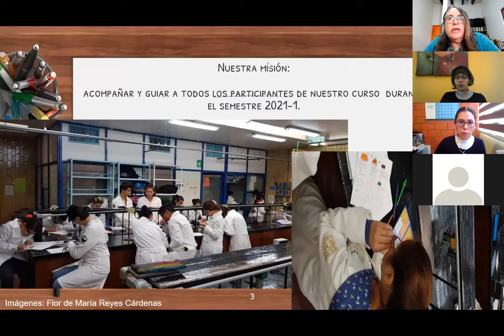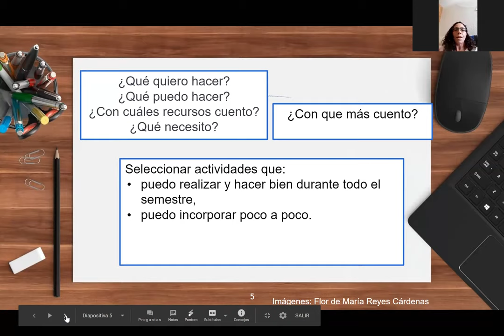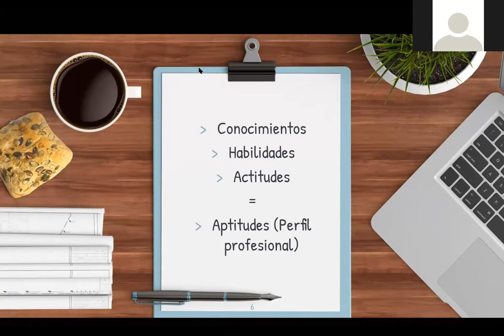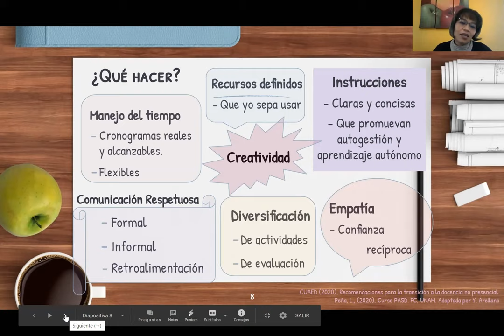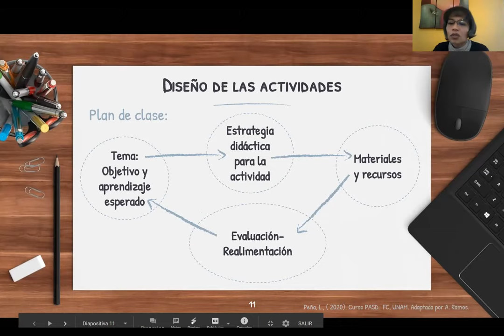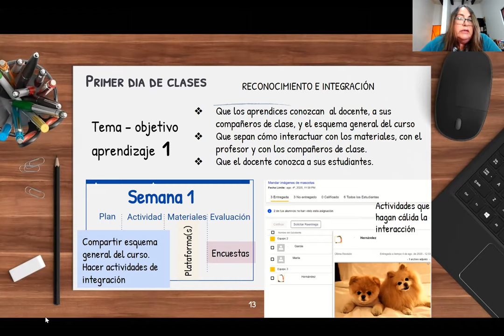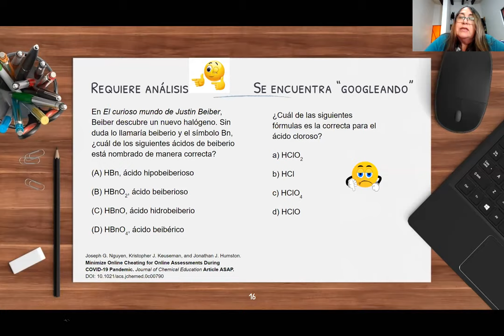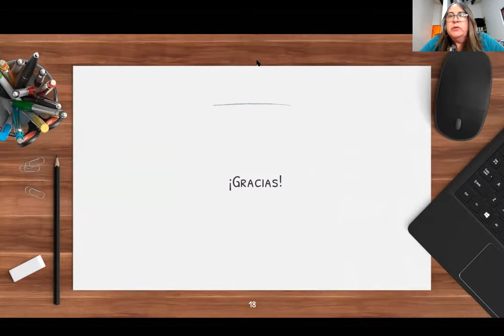Menos es más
El grupo de Reflexiones sobre la Enseñanza de las Ciencias en Escenarios Diversos de la Facultad de Química de la UNAM, presenta en el SeminarioDocente la mesa redonda "Menos es más", con la participación de Flor Reyes, Rolando Bernal, Yazmín Arellano y Aurora Ramos (Proyecto PAPIME PE209720).